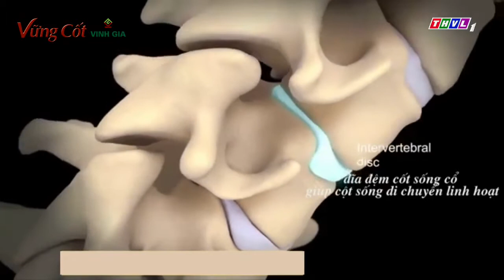Cấu tạo cột sống cổ cùng quá trình lão hóa dễ gây THOÁI HÓA ĐỐT SỐNG CỔ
TS, BS Tăng Hà Nam Anh –  Trưởng khoa chấn thương chỉnh hình - BV Nguyễn Tri Phương TP HCM giải thích: Cấu tạo cột sống cổ cùng quá trình lão hóa dễ gây THOÁI HÓA CSC, có biểu hiện thế nào? Vì sao thường kèm theo hội chứng đau mỏi vai gáy.